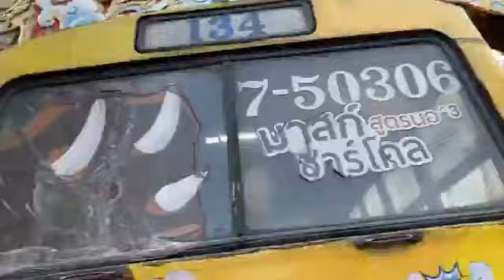เกาะติดรายงานข่าว “เจ้าหน้าที่ตั้งลวดหนาม-แนวกั้น บริเวณสะพานผ่านฟ้า” เวลา 13.15 น. | workpointTODAY